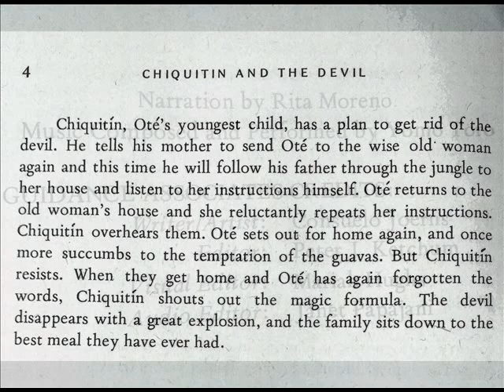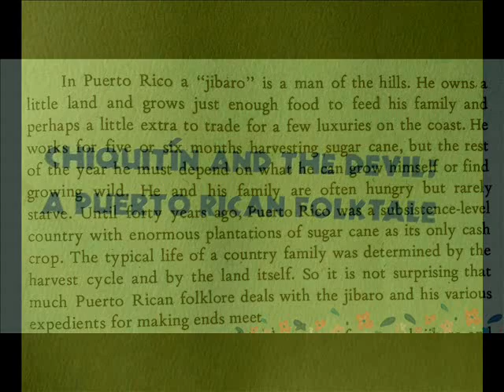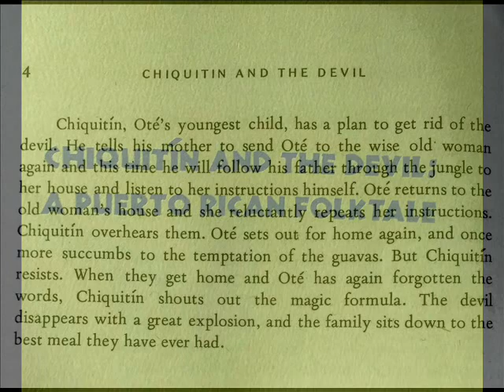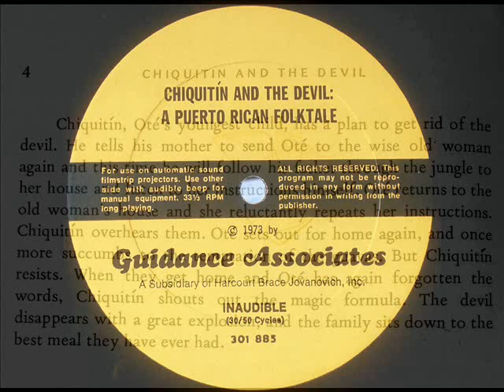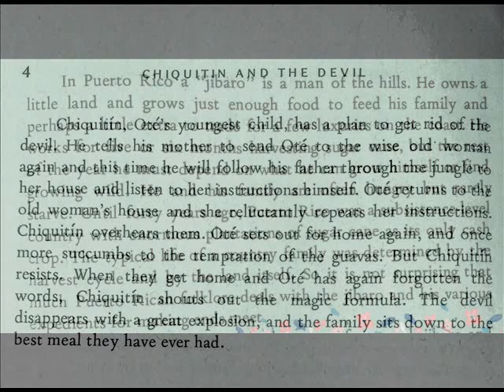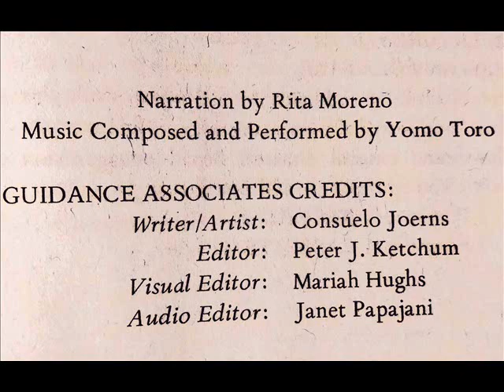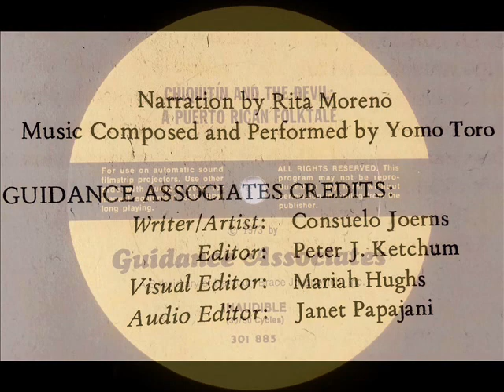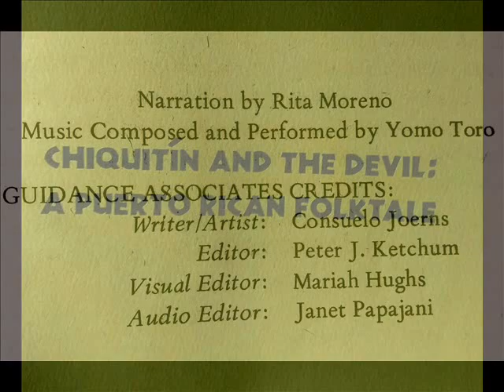"Chiquitin And The Devil" (A Puerto Rican Folk Tale) - Rita Moreno & Yomo Toro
Ms. Moreno the Narrator joins Legendary Cuatrista/Guitarist Mr. Yomo Toro... to give us this delighted Folk Tale...